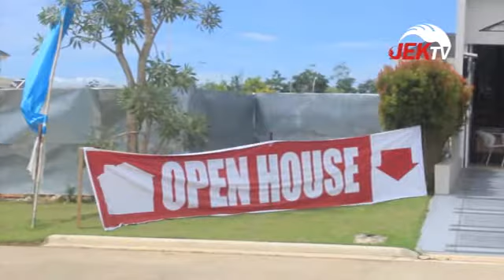CITRARAYA CITY GELAR PROMO DP HANYA 5 PERSEN